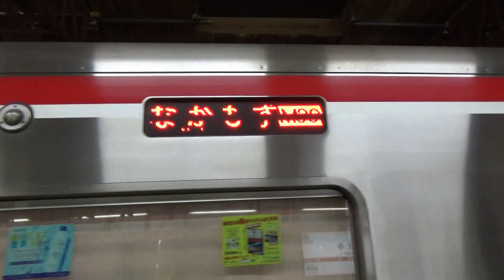Osaka Metro's train approaching at Tenoji Station